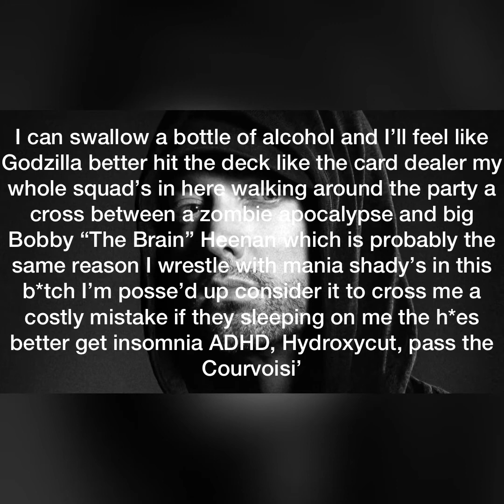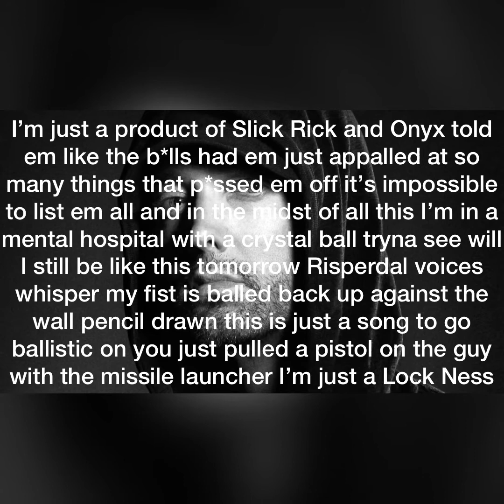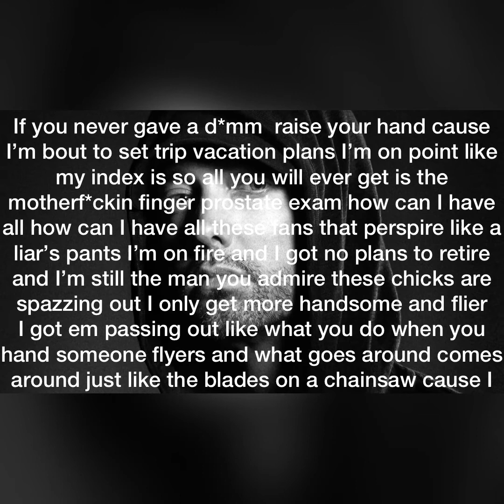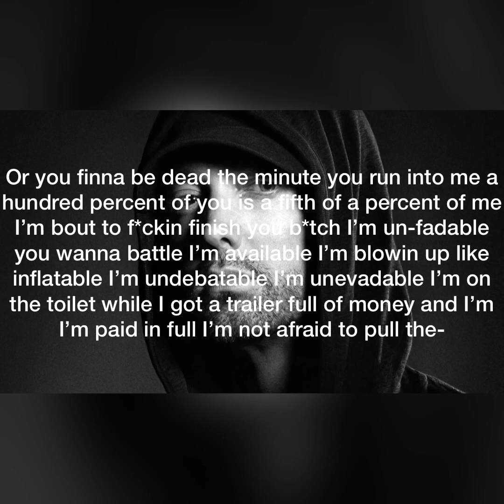Eminem-Godzilla feat. Juice WRLD (Clean Lyrics)